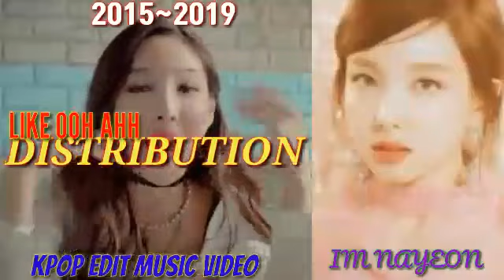TWICE NAYEON DIATRIBUTION | LIKE OOH AHH - FEEL SPECIAL | KPOP EDIT MUSIC VIDEO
Hey THANK YOU DFOR SUPPORT ME :))
NEXT VIDEO IS YOO JEONGYEON DISTRIBUTION BYE.